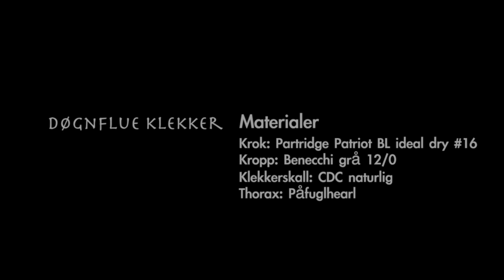Døgnflue klekker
Jon-Erlend viser hvordan man binder en rask og enkel døgnflue klekker med materialer fra bindesettet.

Kommenter gjerne eller still spørsmål hvis det er noe du lurer på.